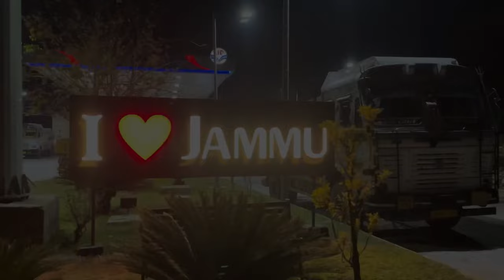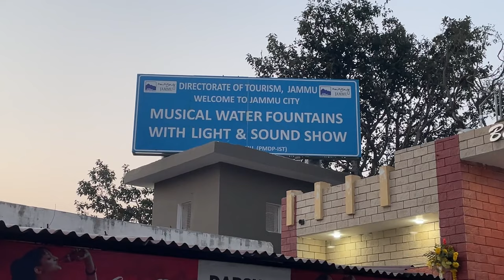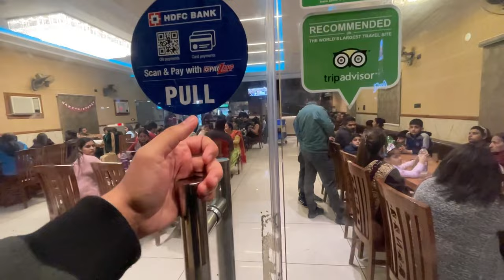Musical Water Fountain || Bagh-e-Bahu || Jammu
Bagh-e-Bahu is a beautiful tourist destination in the state of Jammu and Kashmir. It is located on the bank of Tawi River just beside the famous Bahu Fort, at a distance of only 4 kms away from the Jammu Tawi Railway Station and 9 km from the Jammu Airport.